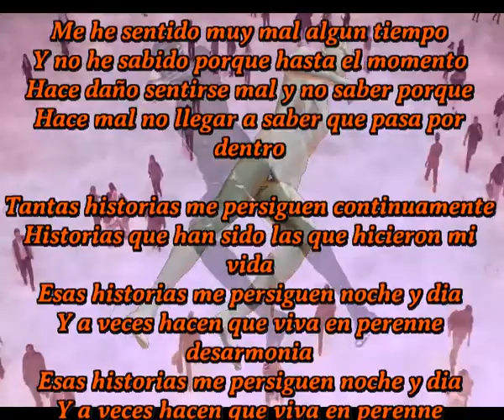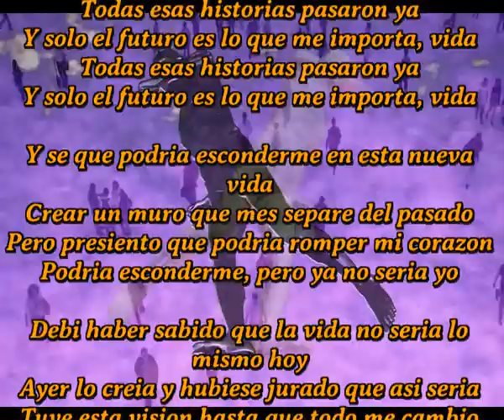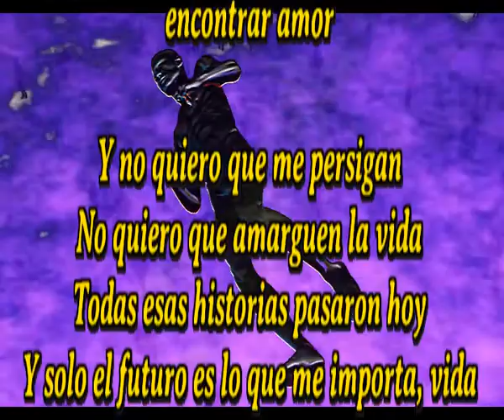Lo mque me importa es la vida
Y no quiero que me persigan
No quiero que amarguen la vida
Todas esas historias pasaron hoy
Y solo el futuro es lo que me importa, vida

Me he sentido muy mal algun tiempo
Y no he sabido porque hasta el momento
Hace daño sentirse mal y no saber porque
Hace mal no llegar a saber que pasa por dentro

Tantas historias me persiguen continuamente
Historias que han sido las que hicieron mi vida
Esas historias me persiguen noche y dia
Y a veces hacen que viva en perenne desarmonia

Y no quiero que me persigan esas historias
Todas esas historias pasaron ya

Y se que podria esconderme en esta nueva vida
Crear un muro que mes separe del pasado
Pero presiento que podria romper mi corazon
Podria esconderme, pero ya no seria yo

Debi haber sabido que la vida no seria lo mismo hoy
Ayer lo creia y hubiese jurado que asi seria
Tuve esta vision hasta que todo me cambio alrrededor
Y hoy lucho con todas mis fuerzas por encontrar amor